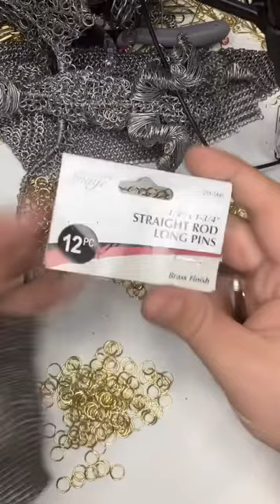Chainmail Paperclip glove part 3 of 5 live replay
Part 3 of 5 Paperclip Chainmail glove series live replay. Tik tok paperclip_coda